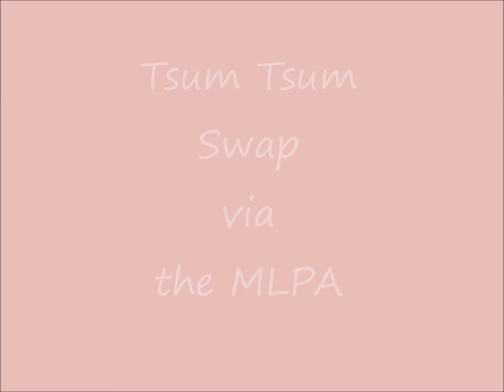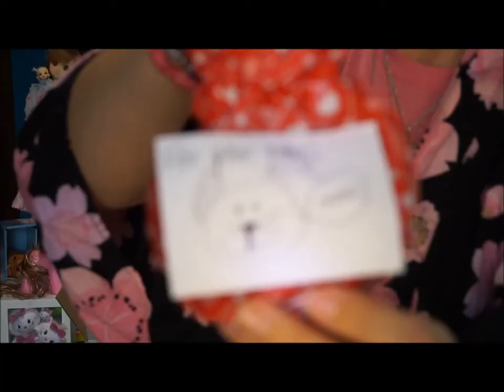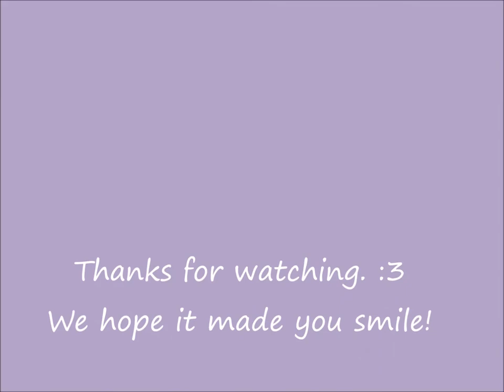MLPArena Tsum Tsum Swap 2016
I joined the Tsum Tsum swap at the MLPArena.com forums! My first swap in a Lo-oooooong time!!! :D It was such fun!! Thank you mkia9! :-* You are awesome!!!